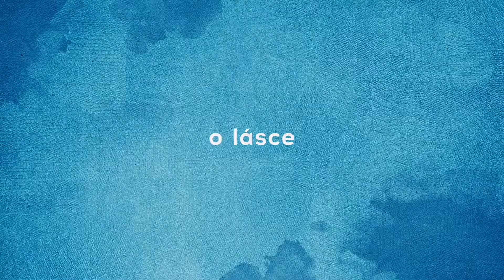Špunti na vodě - trailer - CZ dabing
Rodiče bratrů Igora (Jiří Langmajer) a Davida (Hynek Čermák) chystají zlatou svatbu. Z Kanady přilétá jejich bratranec Ondra (Pavel Liška), povahou tak trochu dobrodruh. Bratry napadne, že nejlepší by bylo vyrazit za rodiči na kánoích po řece jen ve třech, tak, jako za starých časů. Jenže od dob společných spanilých jízd se leccos změnilo. Třeba to, že Igor a David jsou ženatí a mají děti. Uvítací večeře pro Ondru, který přijíždí se svou mladou přítelkyní Zlaticou, se nezadržitelně mění v katastrofu. Zlatica, která touží po dítěti, se dozvídá, že Ondra má dceru, o které se jí nezmínil. Igor své ženě Nele (Tatiana Vilhelmová) a jejich dcerám výměnou za pánskou jízdu slíbil rodinnou dovolenou, na kterou kvůli práci nemůže odjet. Davidova manželka Alice (Anna Polívková) si sice nemůže vynachválit manželovu péči o jejich čtyři děti, jenže jinak je její svérázný muž v domácnosti naprosto nepoužitelný. A tak, když slavnostní tabule mizí pod nánosem sazí z komína, který David opět zapomněl opravit, všem ženám dojde trpělivost. Zanechávají pány napospas dětem a vyrážejí na kolech na dámskou jízdu. Tátové se ale nevzdávají a rozhodnou se vydat na vodu v kánoích i se všemi dětmi. A tak nyní již desetičlenná expedice vyplouvá na dvoudenní plavbu vstříc dobrodružstvím a spoustě bláznivých zážitků...